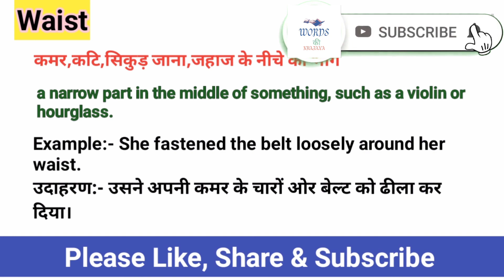Waist Meaning In Hindi || Waist Ka Matlab Kya Hota Hai || Daily Use English Words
In this video you will understand the meaning of Waist in Hindi and also learn the Pronunciation of Waist, that is, along with the meaning of Waist, you will also learn that the correct way of speaking Waist is done.
 इस वीडियो में आप Waist का हिंदी में मतलब समझेंगे ओर साथ मे Waist का Pronunciation भी सीखेंगे यानी कि आप Waist के अर्थ के साथ साथ ये भी सीखेंगे की Waist को बोलने  का सही तरीका किआ है ।